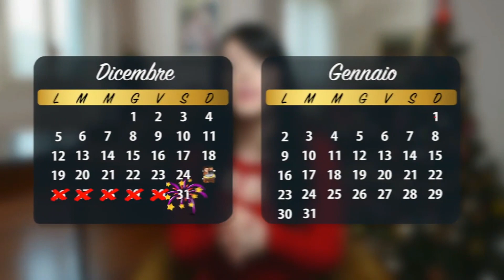LA STORIA DELLA BEFANA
Raccontata dalla professoressa di italiano Charlotte Gandi